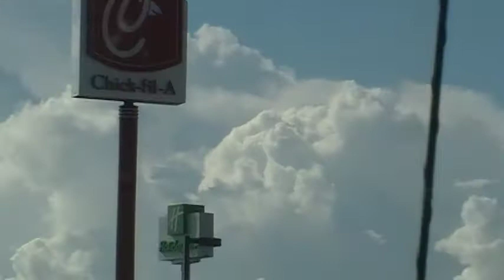Beautiful Sky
This is what we saw going home after a fun day. God blessed us with this beautiful sky.